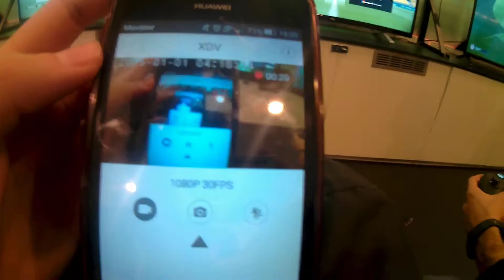EL MONGOLO DEL FIFA 17 COMPETITIVE EDITION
Vuelve la mitica saga del canal con el catalanista de cobos y javo el madridista. FIFA17 E-SPORTS
EN HONOR A COBOS THE CLASSIC FIFA'S MONGUER